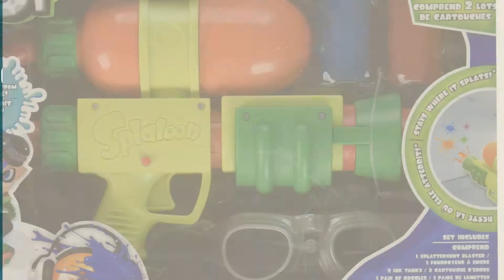Top 10 Splatoon Toys & Games [2018]: Splatoon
- New! 2019 Black Friday / Cyber Monday Wii U Games Deals and Updates.

Black Friday / Cyber Monday Splatoon by Nintendo

Black Friday / Cyber Monday World of Nintendo Splatoon Splattershot Ink Blaster Toy by Nintendo

Black Friday / Cyber Monday Splatoon Green Squid 8" Plush Toy by World of Nintendo by Nintendo

Black Friday / Cyber Monday Taito Splatoon: Splat Roller Cleaner by Splatoon

Black Friday / Cyber Monday World of Nintendo Splatoon Splattershot Quick Shot Blaster Toy by Nintendo

Black Friday / Cyber Monday Nintendo amiibo - Inkling Boy (Neon Green)(Splatoon series) Japan Import by Nintendo

Black Friday / Cyber Monday Inkling Boy amiibo (Splatoon Series) by Nintendo